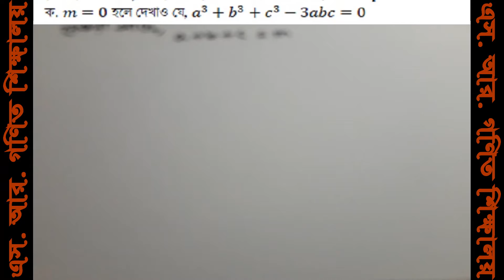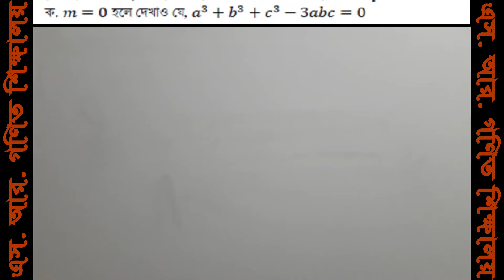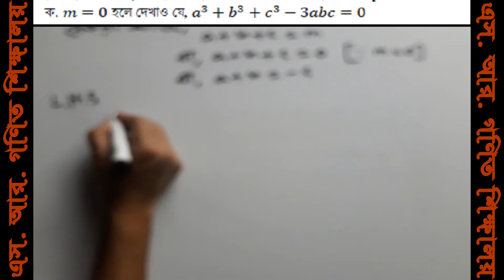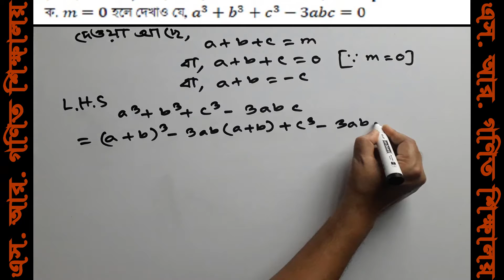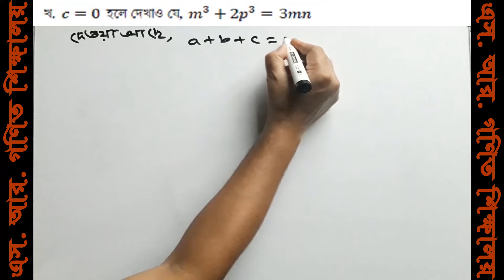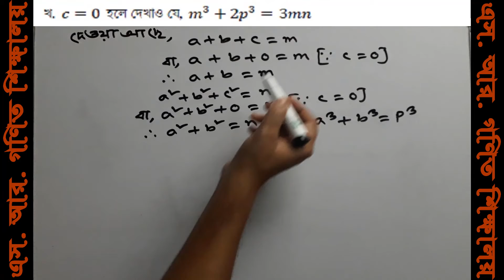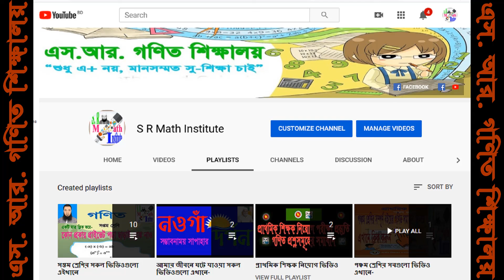class 9 math assignment answer 2020।। ৯ম শ্রেনির গনিত এসাইনমেন্ট 2020।।school assignment ideas।।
‘আসসালামু আলাইকুম’ আমি মোঃ আঃ আলিম, এস. আর. গণিত শিক্ষালয়ের পক্ষ থেকে তোমাদের/আপনাদের শুভেচ্ছা জানাচ্ছি। আশা করি ভালোই আছো/আছেন। আমি চেষ্টা করছি তৃতীয় শ্রেণি থেকে দশম শ্রেণির গণিত বিষয়ের সকল ভিডিও আপলোড করবো যাতে করে এইগুলো দেখে যে কেউ প্রাইভেট না পড়েও নিজে নিজেই তার বইয়ের অংক গুলোর সমাধান করতে পারে। অভিভাবকদের প্রতি বিনীত অনুরোধ সম্ভব হলে আপনি নিজে সাথে নিয়ে বসে আপনার সন্তানকে ভিডিওগুলো দেখান। আর এরই অংশ হিসেবে আজ আমি ৯ম শ্রেণির গণিত (মাধ্যমিক শিক্ষাবোর্ড কর্তৃক প্রদত্ত)এ্যাসাইনমেন্ট-২০২০ এর ভিডিও[পিডিএফ কপি চাইলে চ্যানেলটি সাবক্রাইব করে ফেসবুক পেইজে ম্যাসেজ দিন দেওয়ার চেষ্টা করবো] দিলাম আশা করি তোমরা/আপনারা আমার এভিডিও থেকে উপকৃত হবে/হবেন। ভিডিওটি দেখার জন্য সবাইকে ধন্যবাদ। ‍
Assignment-2#Class 9 Math#৯ম শ্রেণীর গণিত অ্যাসাইনমেন্ট-২#Class 9 Math assignment
(প্রস্তুত করণের কাজ চলছে, নিজে নিজেই চেষ্টা করছি একটু সময় লাগবে)